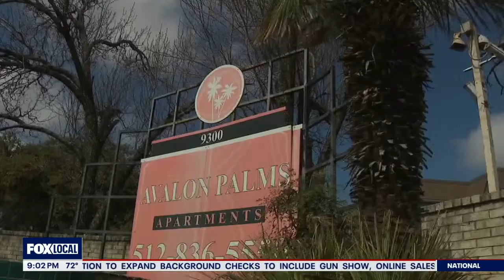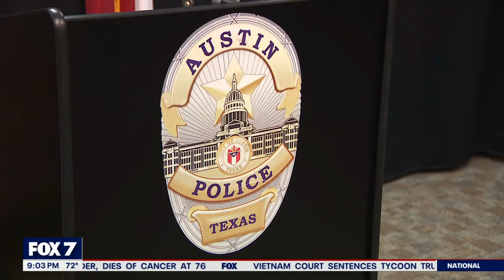Teen arrested in connection to death of 21-year-old man in Austin | FOX 7 Austin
A 13-year-old boy was arrested for murdering a 21-year-old man in January, the Austin Police Department said.